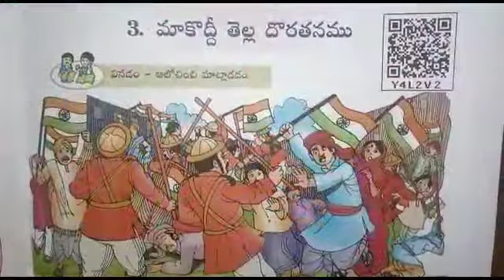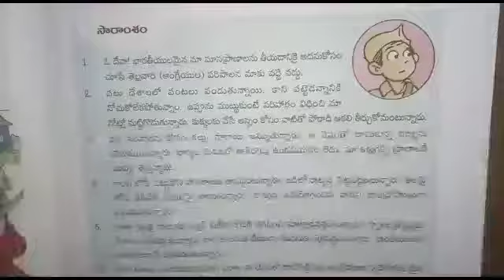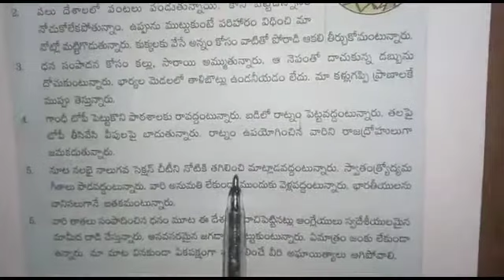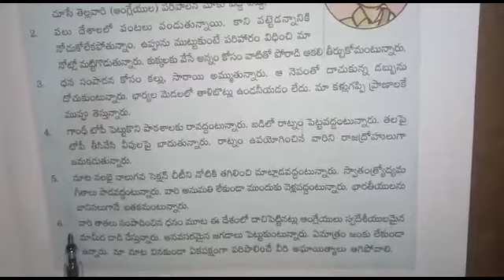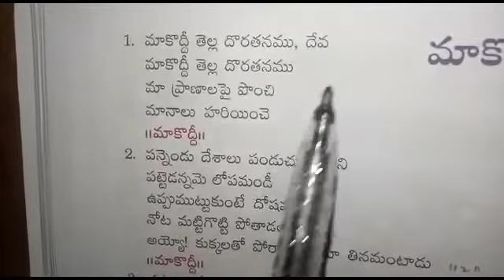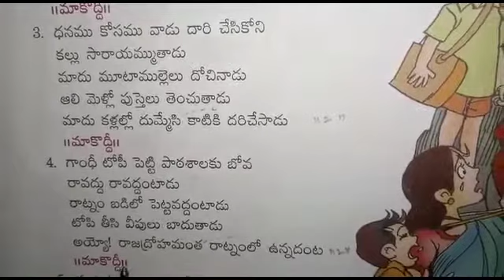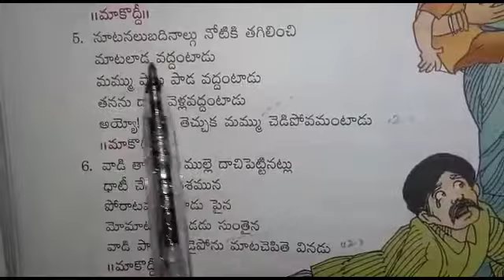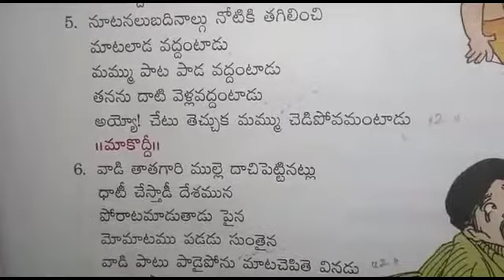Maku kodhi e telladoratanam//6 th Class _ Telugu//By Mr.Suresh